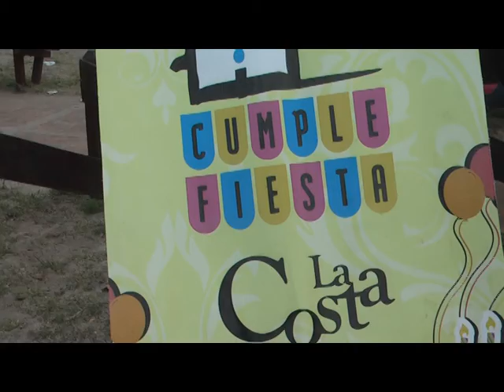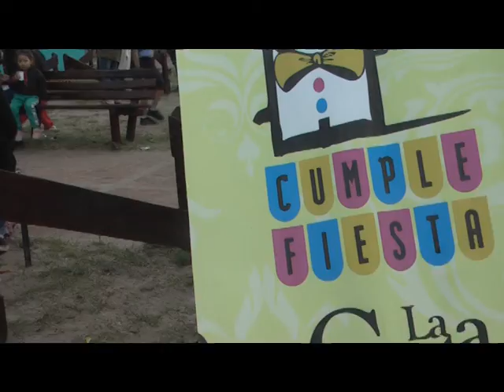MAJO ROMERO CUMPLEFIESTA EN MAR DE AJO NORTE